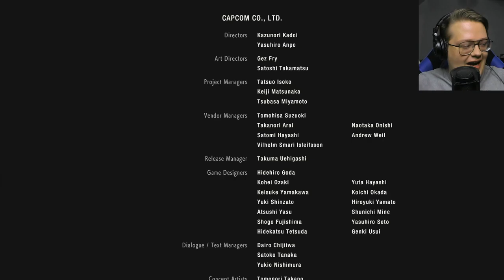Leon's finale - Resident Evil 2 - Part 9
we clap some boss cheeks.